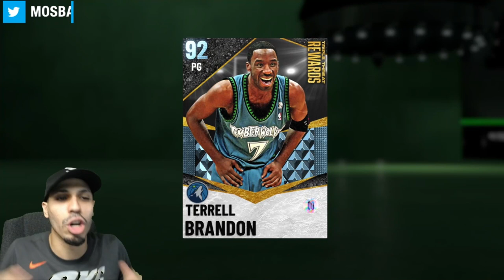*FREE* Diamond Terrell Brandon Gameplay! My Favorite Card in NBA 2K21 MyTeam!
Triple Threat Online Reward Diamond Terrell Brandon Gameplay, is he worth it!?!?

PSN: Mosballin
XBOX GamerTag: Mosballin